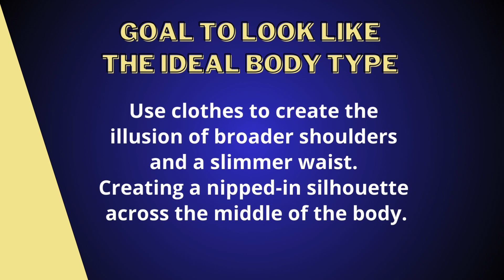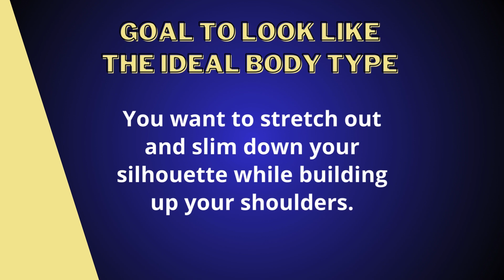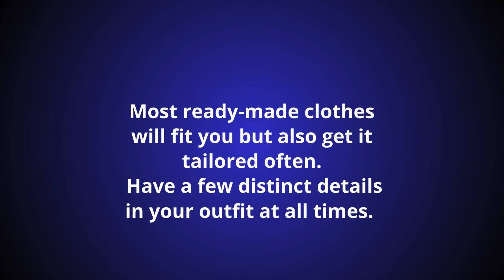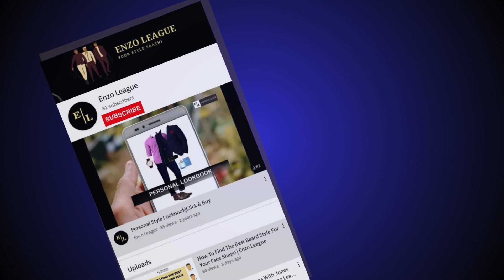How To Find Your Body Type for Women | What Is Your Body Type? | Understanding Women's Body Types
Hey ladies!

Do You Know  How To Dress For Your Body Type? Have you thought about how to find your body type? Do You know how many types of body shapes women have?

Feeling lost in a sea of clothing trends? Wish you knew what styles flatter your amazing figure? Enzo League is here to help! Here's a step-by-step guide on how to take accurate body measurements and determine your body type. It’s a wise thing to know because understanding your body type, along with its strengths and weaknesses, can help you better manage your life and the many challenges so many of us encounter.

In this video, we'll break down the most common body types for women, with a special focus on Indian silhouettes and styles. Learn how to identify your unique shape and discover outfit tips that will make you feel confident and fabulous! ✨

Body shape for women  is based on 4 main measurements: Shoulders, Bust, Waist, and Hips there are different types of body shapes:
Rectangle Shaped, Apple Shaped, Pear Shaped, Triangle Shaped, Inverted Triangle Shaped, Hour Glass Body Shaped.

Want personalized recommendations for your body type? Let's ditch the confusion and embrace your inner fashionista!

Here is a guide on how to identify your body type and choose clothes according to it. Watch this video and know what's your body shape?

 🌈 So, what are you waiting for? Dive into this journey to find your body type!

For more such interesting content Follow us on other social media platforms

Join our Exclusive Women's Style Group  on WhatsApp or Telegram